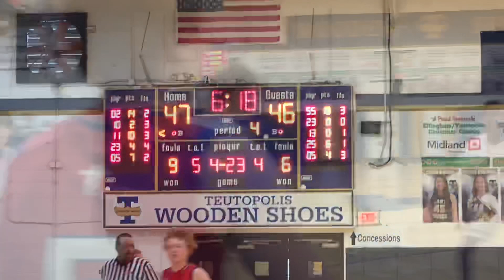My Highlight Reel- St. Anthony vs Mattoon (Effy/T-Town Christmas Classic) 🏀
St. Anthony vs Mattoon 🏀